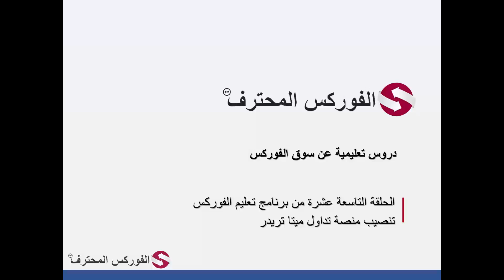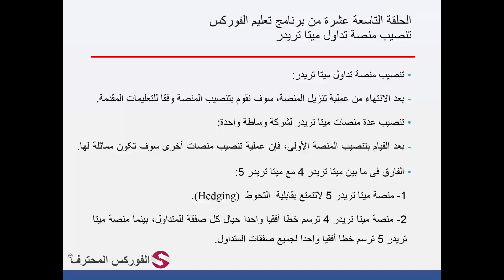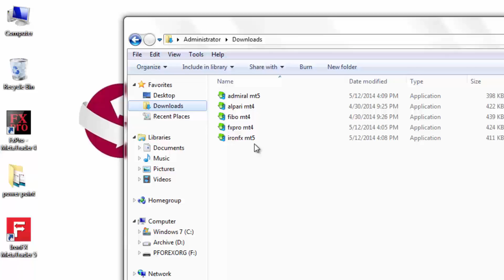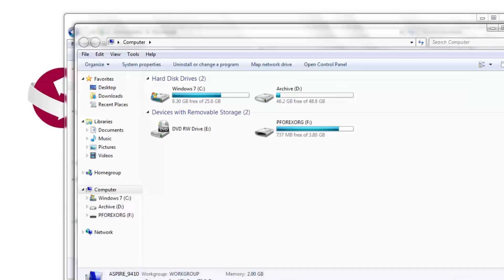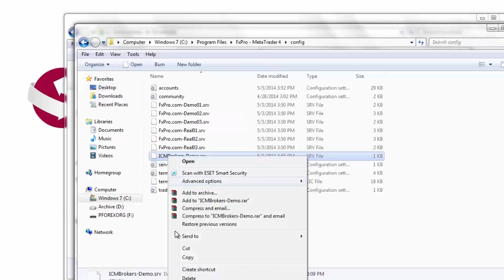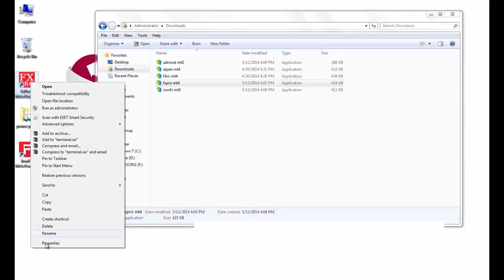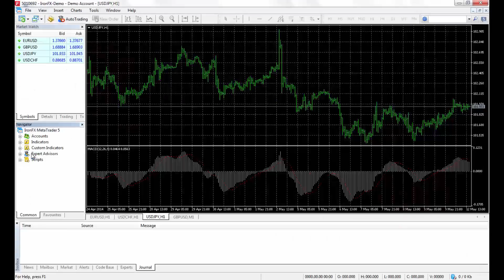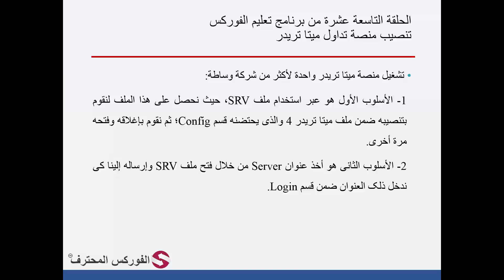19 شرح تنصيب منصة ميتاتريدر